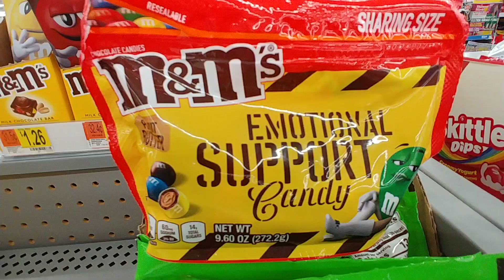Women's Clothes At Walmart - Feb. 2020